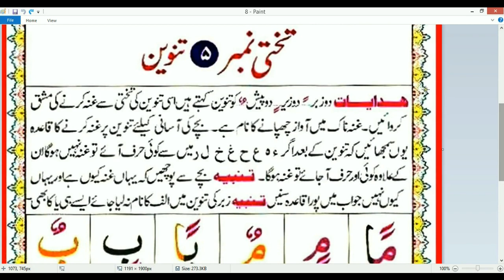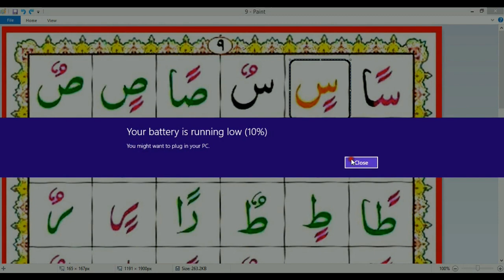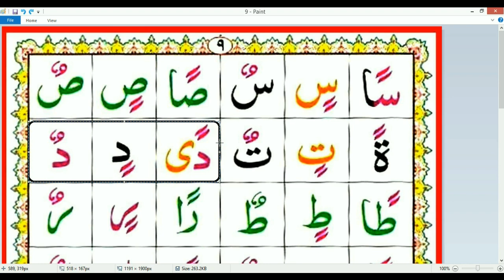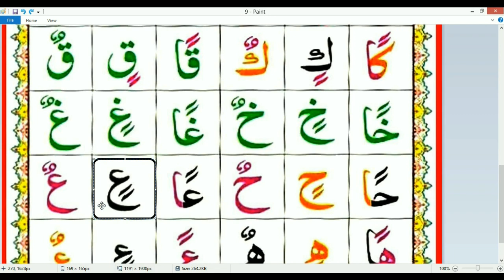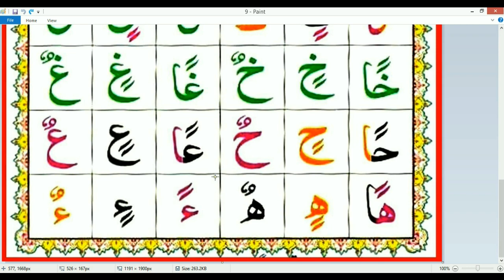Sabaq 5 Tanween - Aasaan Quran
This video will help you learn how to read Quran in Arabic writing form Basics.